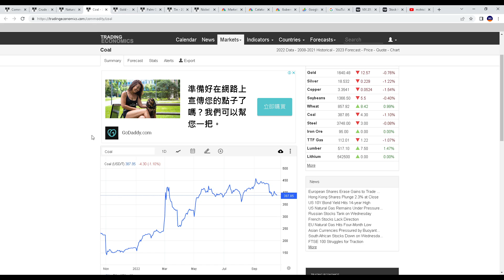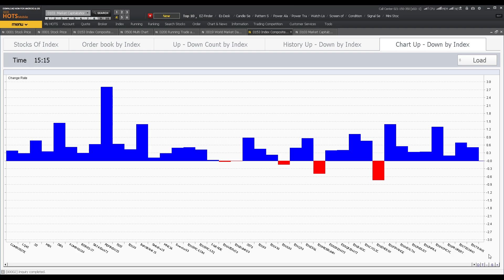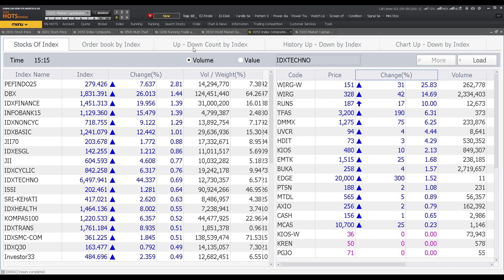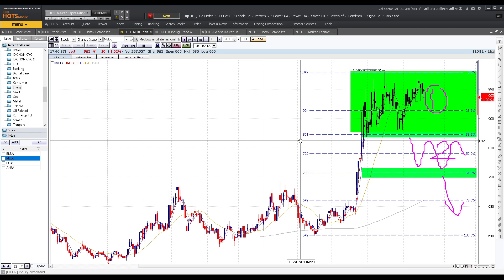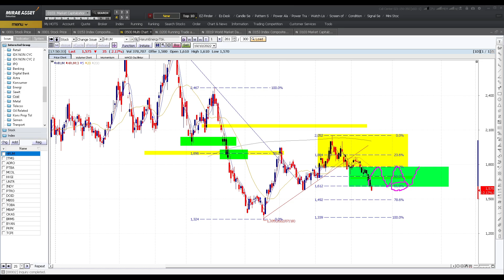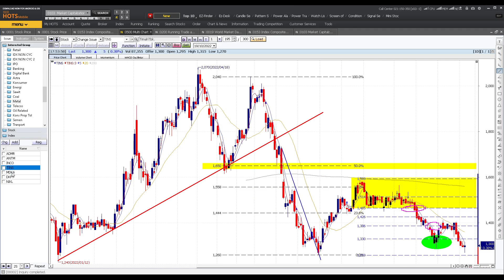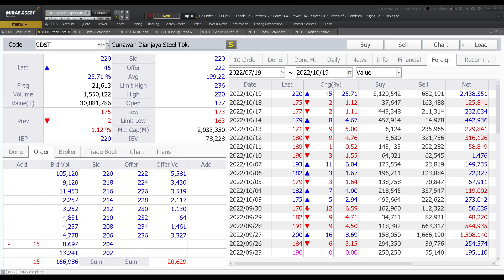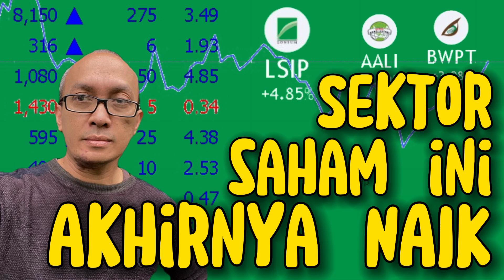Sektor saham ini akhirnya naik karena komoditas terkaitnya sudah lama naik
00:00 Opening
01:01 Analisa teknikal IHSG
02:57 Saham penggerak ISHG
05:35 Kondisi bursa regional

07:09 Harga Komoditas
Harga CPO, harga batubara, harga minyak mentah, harga gas, harga tin, harg nikel

08:35 Kondisi Dollar Index (DXY) yang masih menguat
Kondisi chart US 10 years bond
Commodity Index yang mengalami penurunan

10:04 Sektor / indeks saham yg bergerak
Saham saham dari indeks pefindo, IDX DBX, IDX Finance, NonCyclic, IDX-ESGL, dll
ARTO, UNVR, ENRG LSIP, DSNG, DILD, ERAA, MYOR, BBHI, BSML, BNBR, AMAR, PNBN, BNBA, BBNI dll

16:17 Penjelasan bahasan sektor

16:57 Banking
BBNI* BDMN*
BMRI BBRI BBCA BTPS BBTN BNGA

19:27 Panin Group **
PNBN* PNLF* PNBS* PNIN*

21:05 Digital Banking
ARTO* BBHI* BBYB* BRIS AGRO* BFIN AMAR* BNBA*

24:40 BUKA GOTO

25:26 ASTRA
ASII *
AUTO
UNTR*

26:03 Konsumer*
Dibahas :
MYOR* INDF*
 UNVR* ICBP* WIIM AMRT AISA* SIDO* ACES

28:30 Energy
ELSA
MEDC
AKRA
PGAS

29:22 Sawit** FINALLY REBOUND
Secara umum harga sawit dunia naik, bagaimana efeknya ke saham CPO
Dibahas AALI*, SIMP*, LSIP*, SSMS SGRO, GZCO* SIMP*, dll

32:42 Coal ?
Harga coal turun...
Hari ini banyak yang terkoreksi lebih dalam
Dibahas HRUM ADRO ITMG PTBA INDY KKGI PTRO DOID

35:30 Metal
ADMR*
INCO*
ANTM*
TINS*
MDKA*

36:33 Telecoms
Dibahas TLKM ISAT EXCL* FREN TBIG TOWR

37:59 Oil Related
Dibahas BRPT ESSA TPIA

38:09 Konstruksi mulai ada rebound
DIbahas ADHI WIKA PTPP WSKT WTON WEGE ADCP
KRAS*
GDST*

40:12 JSMR*

40:39 Property dan TOL
BSDE PWON ASRI BEST SMRA

41:11 Semen**
SMGR* INTP* SMBR* SMCB

42:11 Transportasi ( darat laut pengangkutan )
ASSA BIRD SMDR* HAIS HATM TNCA

42:22 SCMA* EMTK MNCN

42:43 Kumpulan Saham
SRTG MTDL*  ERAA IMAS IMJS

43:31 Sinar Mas
TKIM INKP

43:35 Lippo
MLPL LPPF* MPPA

44:16 Ayam
CPIN* JPFA*  MAIN

44:38 Farmasi / Kesehatan

45:28 Closing - Simpulan Sektor